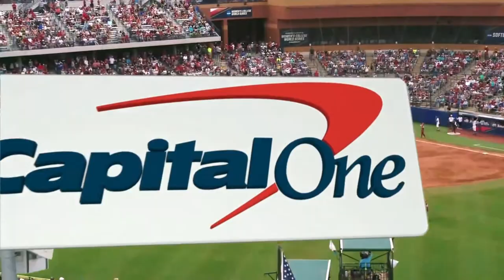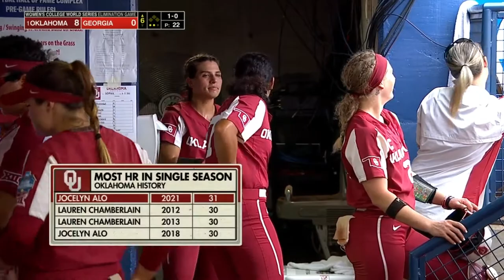2021/06/05 #1 Oklahoma vs Georgia - WCWS - Game #7